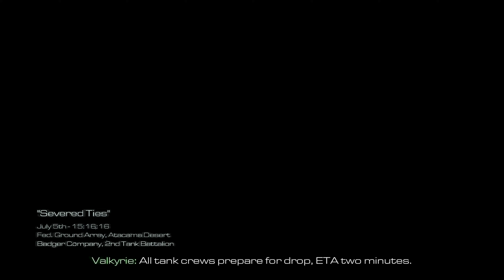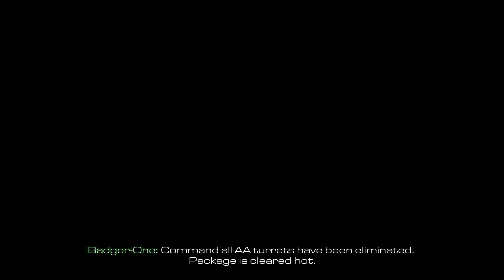Call Of Duty - Ghost - Mission 16 - Severed Ties - 4k 60fps Ultra Uncut No Commentary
PC Configuration
RAM: Corsair Vengeance LPX 16GB DDR4
Processor: Intel i5 10400F CPU 2.90GHz 10th Gen
Graphics: Gigabyte GTX 1050ti 4GB Dual Fan
MotherBoard: Gigabyte B460M Gaming
Monitor: Dell 2419H 24"
Headset: Redgear Cosmo 7

CODGhosts
4KUltra
60fps
SeveredTiesMission
UncutGameplay
NoCommentary
UltraSettings
EpicGaming
GamingExperience
NoDistractions
GamerLife
IntenseAction
ImmersiveGaming
SubscribeNow
GamingCommunity